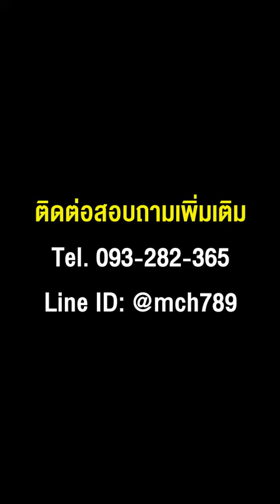เครื่องสับอเนกประสงค์ LIGER 2 เครื่องสับย่อยเศษไม้ไผ่ กำลังการผลิต 20-30 ตัน/ชม. Tel.093-282-3656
จำหน่ายเครื่องสับไม้ ขนาดเล็ก-กลาง-ใหญ่ เครื่องย่อยไม้ เครื่องย่อยกิ่งไม้ เครื่องย่อยใบอ้อย เครื่องสับอ้อย เราคัดสรรแต่เครื่องจักรที่ได้มาตรฐานสากล เพื่อส่งมอบให้แก่เกษตรกร และโรงงานอุตสาหกรรมทุกขนาดทั่วประเทศ